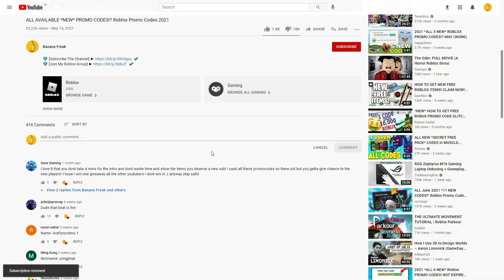ALL ROBLOX 🎄 Anime Tappers [CHRISTMAS] SECRET *OP* CODES? on 2021